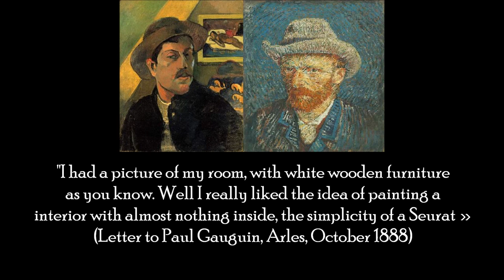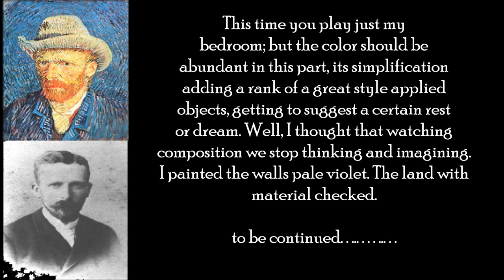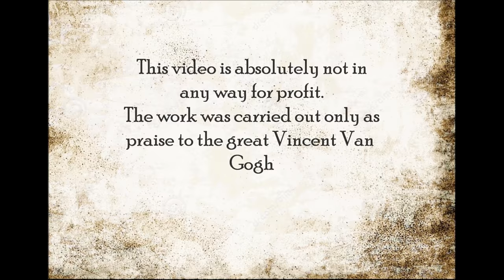Vincent's room at Arles with Vincent van Gogh's letters/1888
Hi all, I have created this new video dedicated to "Vincent's room at Arles" is a painting in oil on canvas (72x90 cm) made in October 1888 Vincent Van Gogh.

Located at the Van Gogh Museum in Amsterdam.

The painting shows the artist's bedroom, painted pending the arrival of Paul Gauguin in Arles, friend of the artist: the meeting would lead to the birth of an artistic circle.

Hi good vision at all

Music video:

1812 Overture (by Tchaikosvky)

Video information:

This video is absolutely not in any way for profit.The work was realized only as praise to the great Vincent van Gogh